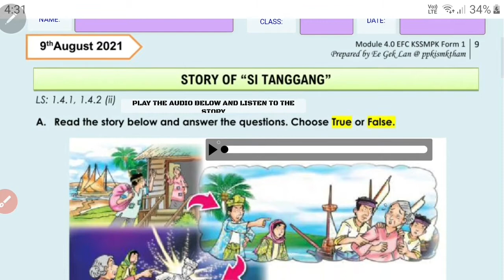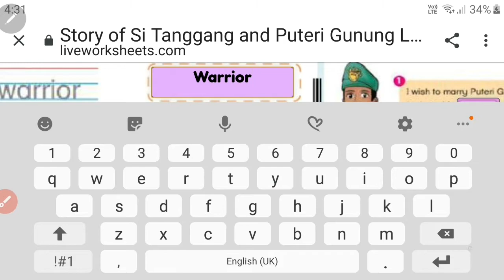Cultural Stories[Unit 3|Si Tanggang|Puteri Gunung Ledang|EFC KSSMPK Form 1]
Based on the EFC Form 1 Textbook
Unit 3: